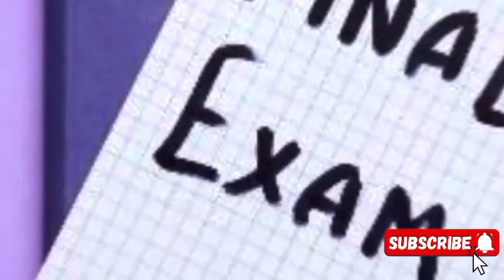Certified Internal Auditor መሆን ትፈልጋላቹ? ቅድመ ዝግጅት ክፍል 1